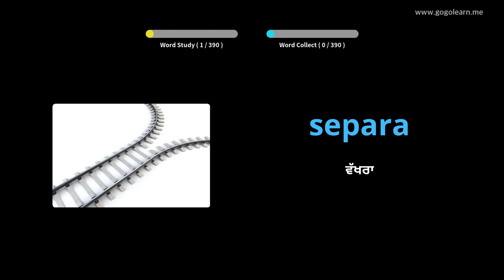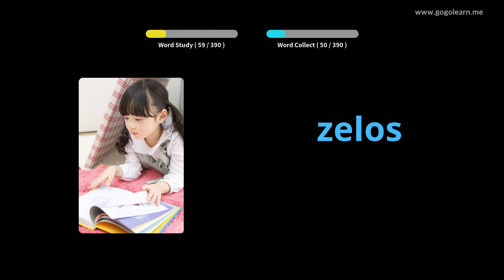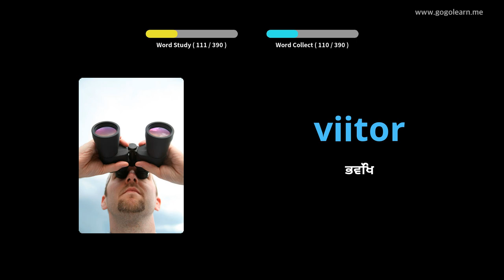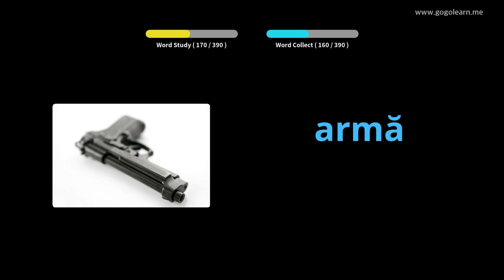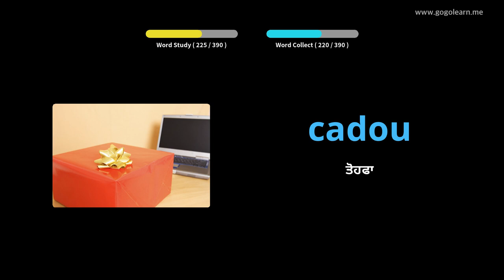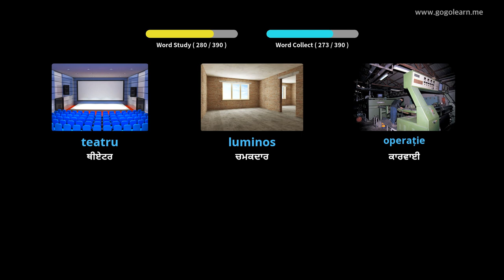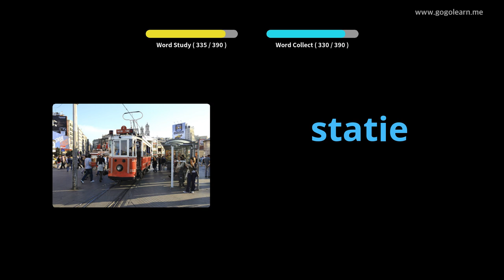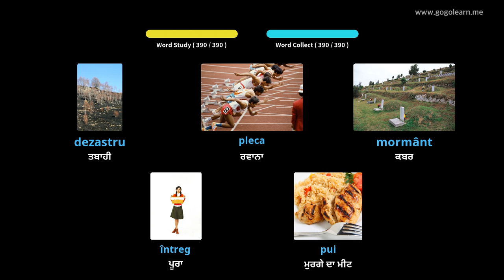ਰੋਮਾਨੀਅਨ ਸ਼ਬਦਾਵਲੀ ਸੈਕੰਡਰੀ ਸਕੂਲ 2 | Golearn